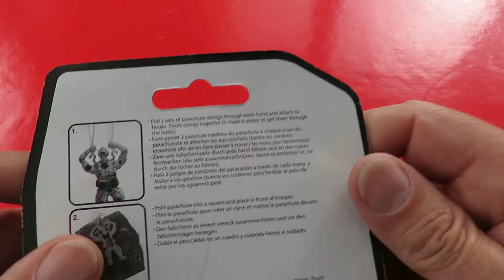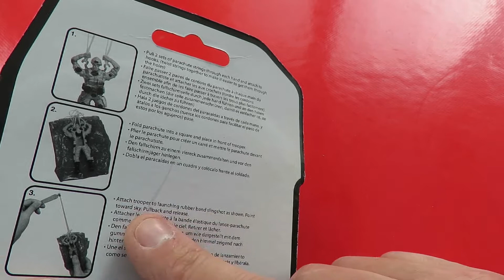Bargain Store Gold or Garbage? 009 CM3 Combat Force Para Trooper PART 1 UNBOX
Bargain Store Gold or Garbage? 009 CM3 Combat Force Para Trooper PART 1 UNBOX. I seem to have had a run on parachutes and parachutists recently. It was not planned, they just seem to be in the charity shops and bargain stores at the moment. I bought this one in CM3 and although it is cheap I was impressed by the fact it had full instructions on the back of the package which was missing from similar toys I have purchased in other bargain stores. It also survived a full afternoon of my flying it including using extra large rubber bands to get extra height. It is lighter construction, specifically the plastic parachute is much thinner and this may help it's performance.

This Bargain Store - Gold or Garbage? series covers items I buy in the cheaper shops or Bargain Stores as I call them, then I try them out straight out of the package as described in their instructions (if they have any).